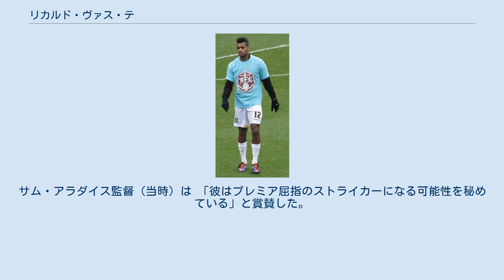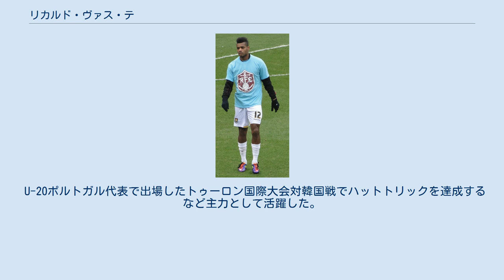リカルド・ヴァス・テ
アクヒサル・ベレディイェスポルの選手
リカルド・ヴァス・テ（Ricardo Vaz Tê, 1986年10月1日 - ）はポルトガル出身のサッカー選手。
 母国ポルトガルのSCファレンセのジュニアチームにいた2003年にイングランドへ行き、ボルトン・ワンダラーズFCのトライアルを受け、そこでアピールし、同チームと3年契約を結ぶ。
サム・アラダイス監督（当時）は 「彼はプレミア屈指のストライカーになる可能性を秘めている」と賞賛した。
 2004年1月のFAカップ対トランメア・ローヴァーズFC戦でトップデビューを飾った。
そしてその2ヶ月後の対ミドルズブラFC戦（2-0で敗戦）でプレミアリーグでデビュー。
それ以来トップチームに登録されるようになった。
その年のボクシング・デーにオールド・トラッフォード行われたマンチェスター・ユナイテッドFC戦で初のフル出場。
 期待の若手として徐々に注目を浴びていった。
翌年の2005-06シーズンは計29試合に出場。
一時は右サイドハーフとして当時ボルトン・ワンダラーズ在籍だった中田英寿からレギュラーの座を奪っていたこともあった。
その年のUEFAカップ、ポルトガルのヴィトーリアSC戦では引き分けに持ち込むゴールを挙げた。
 その後はやや伸び悩んだが貴重なサブとしてアラダイス監督に重宝された。
2007年には1ヶ月の短期ローン移籍でハル・シティAFCへ移籍し実戦経験を深めた。
2007-08シーズン、ボルトンは開幕戦で前監督アラダイス率いるニューカッスル・ユナイテッドFCと対戦。
当時新監督だったサミー・リーの信頼を得てスタメン出場を飾るも前半終了間際に靭帯損傷の重傷を負いシーズンを棒に振った。
2008-09シーズンはエビ・スモラレクとのトレードで、スペインのラシン・サンタンデールに移籍と報じられたが残留した。
 U-20ポルトガル代表で出場したトゥーロン国際大会対韓国戦でハットトリックを達成するなど主力として活躍した。
その後はU-21代表に上がり2006年のU-21欧州選手権にも出場した。